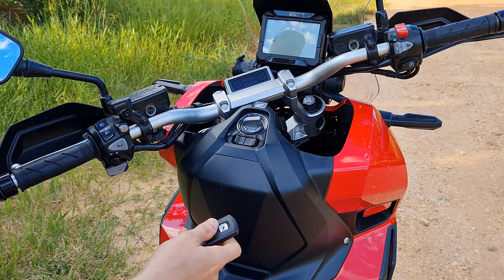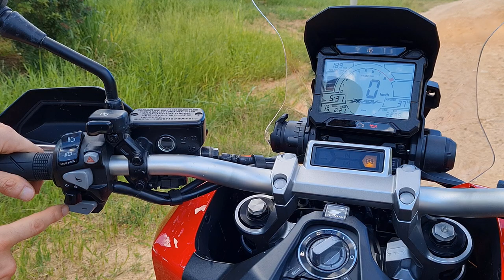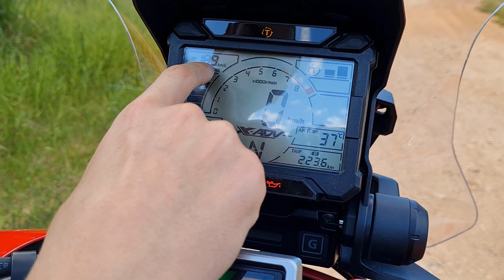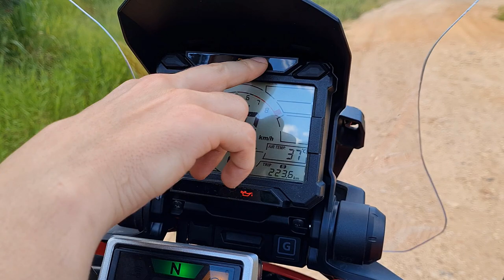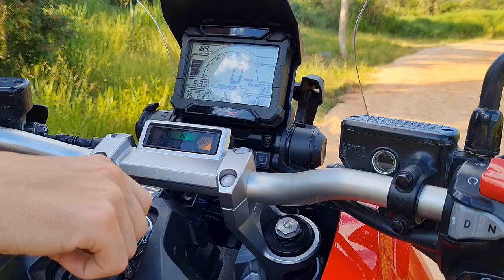TEST RIDE HONDA X-ADV 750 - COMPLETO - Durvalcareca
Testei a Honda X-ADV 750, que brinquedo luxo, brutalidade com estilo e conforto para encarar qualquer vontade do piloto.

Ficha técnica:
Motor: OHC, Dois cilindros, 4 tempos, arrefecimento líquido
Cilindrada: 745 cc Diâmetro x curso 77,0 x 80,0 mm
Potência máxima: 54,8 cv a 6.250 rpm
Torque máximo: 6,93 kgf.m a 4.750 rpm
Transmissão: Seis velocidades / DCT (AT/MT)
Embreagem: Dupla, multidisco em banho de óleo
Combustível: Gasolina
Farol: Full LED
Chassi: Tipo Diamond Frame
Suspensão dianteira: Garfo telescópico invertido com 154,5 mm de curso
Suspensão traseira:  Pro-Link / Amortecedor  com 150 mm de curso
Freio dianteiro:  Disco duplo com 296 mm ABS
Freio traseiro: Disco com 240 mm ABS
Pneu dianteiro: 120/70R 17M/C (58H)
Pneu traseiro: 160/60R 15M/C (67H)
Comprimento x largura x altura:  2.245 mm x 910 mm x 1.375 mm
Distância entre eixos: 1.590 mm
Distância mínima do solo: 165 mm
Altura do assento: 820 mm
Capacidade do tanque: 13,1 litros (2,1 litros para a reserva)
Óleo do Motor: 4,1 litros (3,2 litros p/troca)
Peso seco: 223 kg